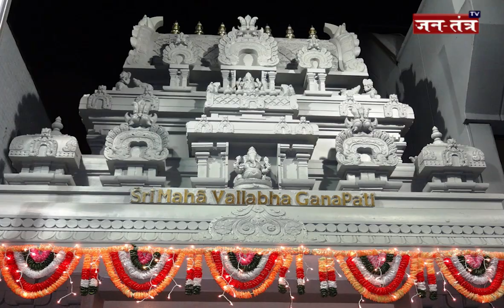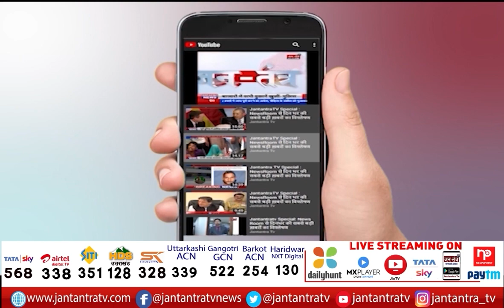Ganesh Temple Street In New York